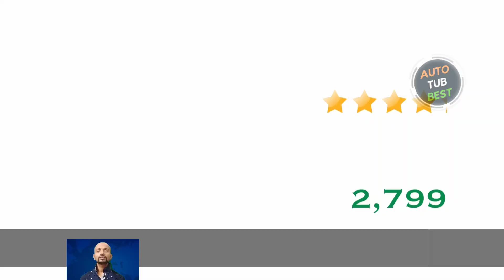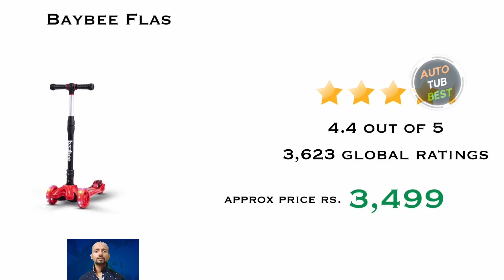The 10 Best 3 Wheel Scooter for Kids in India till 2024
Checkout Our 10 Best 3WheelScooter for Kids in India till 2024 | How to Choose Best 3 Wheel

(10) : NHR Scooter Adjustable Height Foldable ▶️
(9): Fun Ride Kids Scooter Adjustable ▶️
(8): Baybee Scooter Fold able Adjustable Extra Wide ▶️
(7): Fun Ride Kids Scooter - Rush Three Wheel Kick Scooters for Boys ▶️
(6): BAYBEE Alpha Glide Scooter Fold able Adjustable ▶️
(5): Folding Scooter Tricycle Brake LED Adjustable ▶️
(4): Rabbit Scooter Adjustable Foldable Capacity ▶️
(3): First Play Road Master Kids Scooter with Multicolor Flashing LED ▶️
(2): First Play Kids Scooter Multicolor ▶️
(1): R for Rabbit Road Runner Scooter for Kids of 3 to 14 Years ▶️

Extended List of 3 Wheel Scooter

(11): JoyRide Scooter Adjustable Storage Years 8 ▶️
(12): Toyzone Ben 10 Scooter Green ▶️
(13): GoodLuck Baybee Scooter Adjustable Suspension ▶️
(14): Zest Toyz Scooter Position Adjustable ▶️
(15): Dash Deluxe Scooter Storage Basket ▶️
(16): SPEEDFORCE Tricycle Brake LED Adjustable Years Capacity ▶️
(17): NHR Colorful Graffiti Foldable Adjustable New ▶️
(18): GoodLuck Baybee Adjustable Suspension Childrens ▶️

Thanks